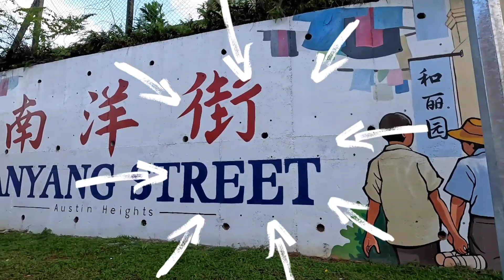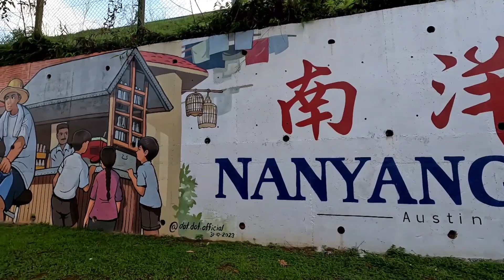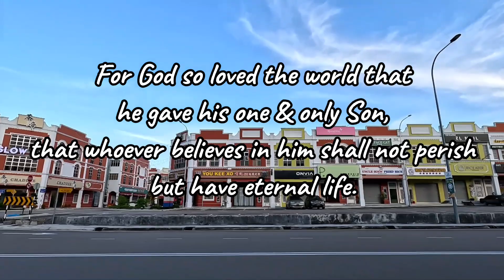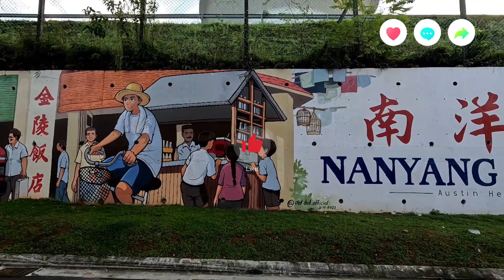新山和丽园南洋街，网红打卡圣地之美食街 Nanyang Street streetfood Austin Heights